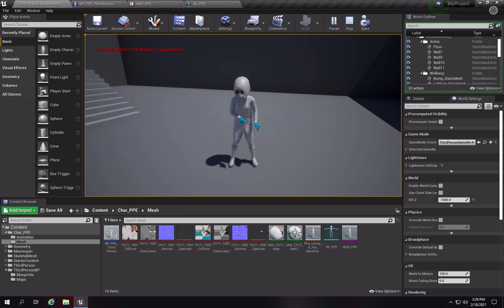Assignment#2 – PPE State Machine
For Performative Avatar